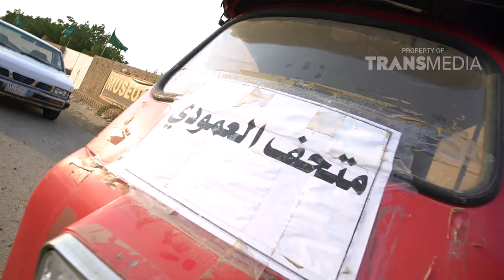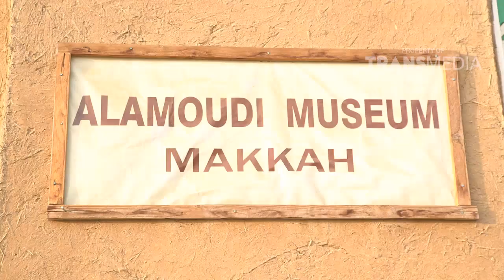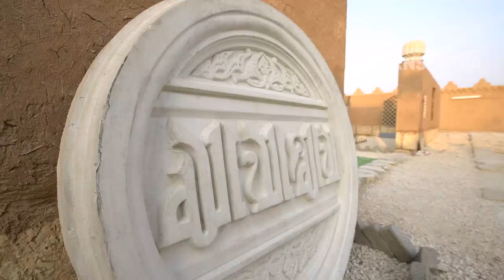COMEDY TRAVELER - Perjalanan Panjang Menjelajahi Saudi Arabia (26/11/17) Part 1